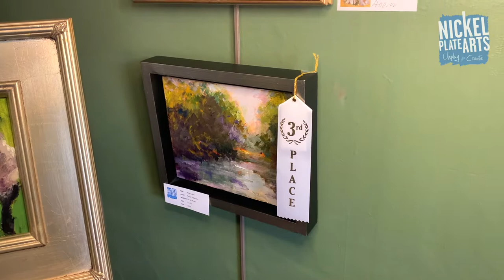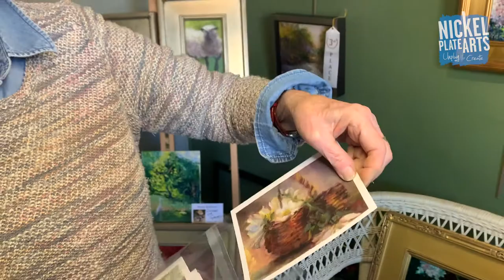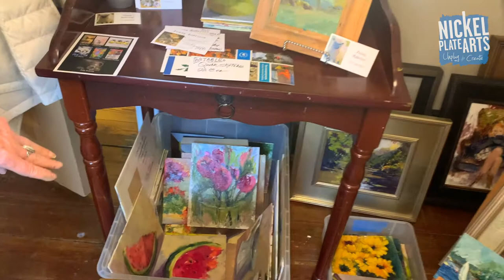Artist Spotlight: Penny Roberson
Get to know Nickel Plate Arts Studio Artist Penny Roberson and check out her elegant artistic style in her oil paintings.